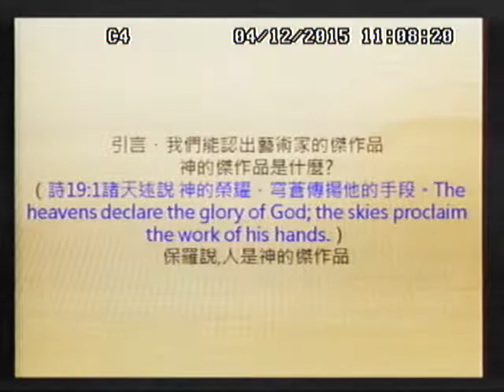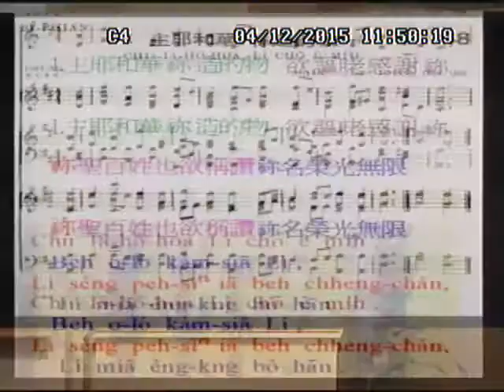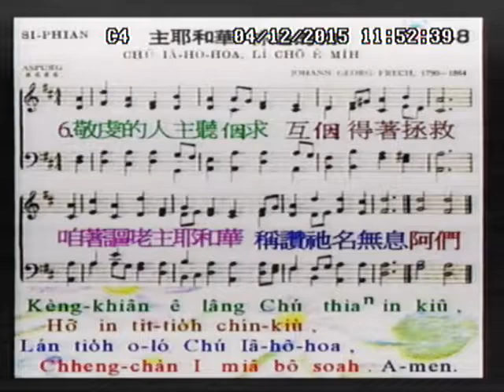2015 04 12 台語堂 證道【神的傑作品】游俊堅傳道